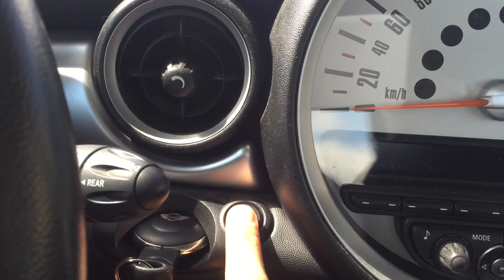Mon quotidien au NaturalWakePark !!!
🤗🎁🤗Dernier montage Wake au Natural Wake Park !!! Plus que jamais motivé pour ENVOYER du gros tricks !
En plus dans un magnifique spot de Wakeboard au coeur de l'Allier :) LE KIIIIIIIIIIIFFFFF 🤗🎁🤗
🏄🏼🏄🏼🏄🏼VOUS DEVRIEZ ETRE ICI !🏄🏼🏄🏼🏄🏼
‪#‎bonheur‬ ‪#‎HappyMappyTour‬ ‪#‎rideAgogo‬ ‪#‎nature‬ ‪#‎addicted‬